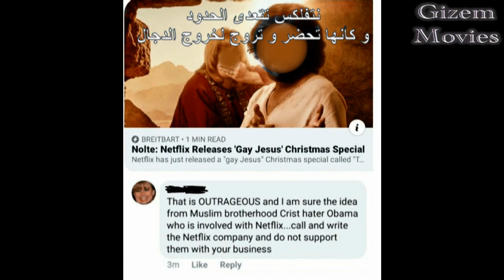خطير جدّا .. بعد مُحاولتها لتعظيم شان الدّجال نتفلكس تسعى لتشويه سُمعة المسيح عيسى عليه السلام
نعتذر لعدم نشر إعلان المسلسل الجديد و ذلك لإحتوائه على مشاهد مسيئة جدا للمسيح عليه السلام

 نتفلكس نُصدر مسلسلين بمناسبة الكريسماس

تهدف بهم للتلاعب بعقول الناس
الدجال
المسيح عيسى عليه السلام
 خطر الماسونية